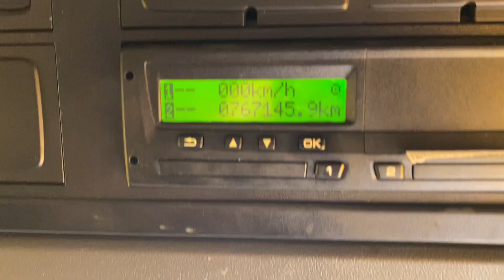New In Stocklist For Sale: SCANIA R440 (SCR) HIGHLINE EURO 5 TAG AXLE 6X2 TRACTOR UNIT-2013-PX13 CXE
Scania R Series Sleeper Cab C/w 4 Point Cab Air Suspension.
Scania 14 Speed Manual Gearbox.
Gearbox Driven Tipping Hydraulics C/w In Cab Controls And Chassis
Mounted Aluminium Oil Tank .
Rear Lift Axle.
Exterior Sunvisor C/w Inset Mounted Spotlights.
Heated Mirrors.
12v And 24v Auxiliary Power Sockets.
Overhead And Underbunk Storage Lockers.
Cruise Control.
Plated Weight : 44,000 Kgs.
Design Weight : 50,000 Kgs.
Tested Until End : April 2022.
Mileage As Shown : 767,146 Kms.
Digital Tachograph.